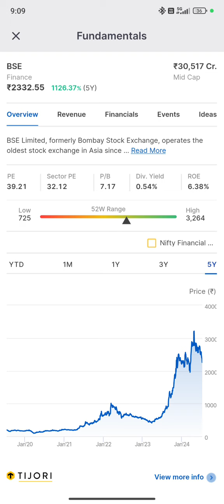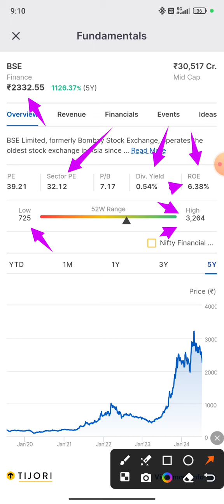BSE Limited 🙏 Multibagger Stocks 🙏 Long Term Investment Stocks 🇮🇳🙏 🙏